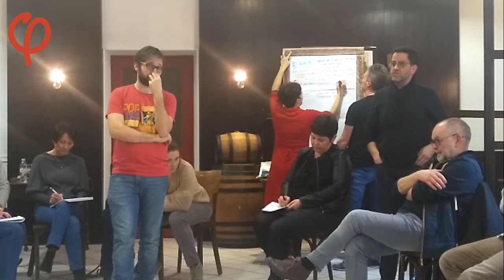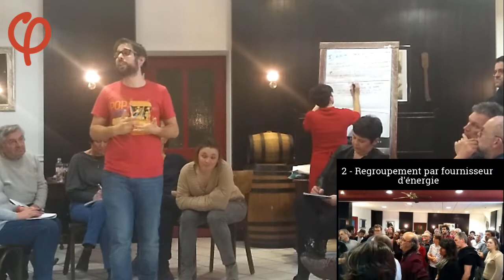Tutoriel - Organiser un atelier des lois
Tout savoir sur les ateliers des lois de la France insoumise

00:08 Avant - Préparer l'atelier
19:14 1 - Briser la glace
19:48 2 - Libre Expression
22:39 3 - Reconstitution des blocs d'idées
28:41 4 - Arbitrage par débat mouvant
35:03 Après - Transmission des articles, réunion bilan